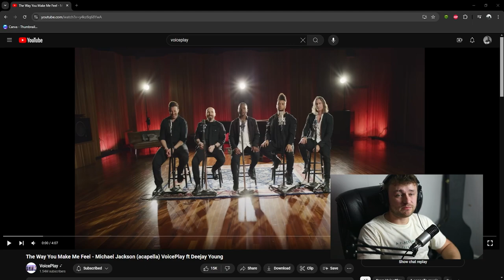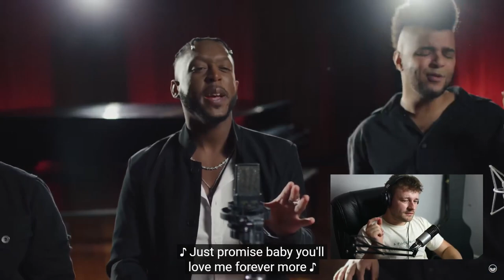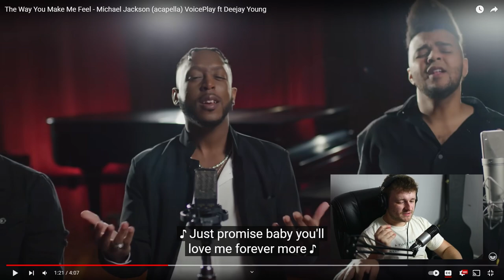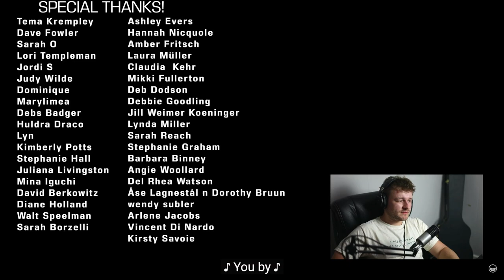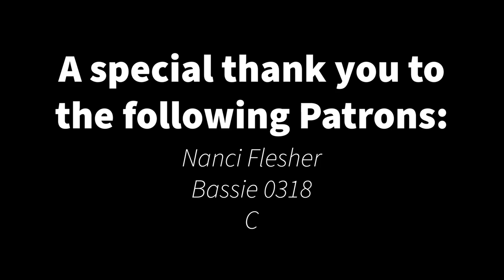Voiceplay - The Way You Make Me Feel - My Reaction & Thoughts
MJ would be proud of this incredible rendition of one of his most popular hits from the 80's... I have no doubt in my mind. Come join me as I share my thoughts on this work of art, and attempt to break it down for you!

And, OF COURSE, go listen to the GOAT, MJ, rock this song like the King of Hip Hop he is!

Are you enjoying what you're watching? Awesome! None of these will cost you a penny and they help the channel much more than you know!

If you fancy giving me a follow on Instagram, here's the link to my page!
If you have a Discord account, you should join my server!